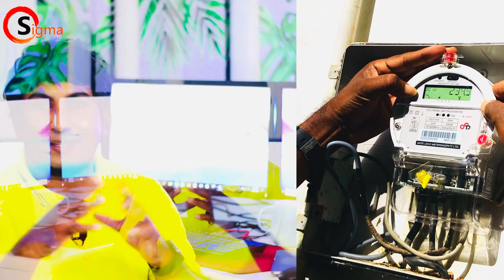solar system for home | on grid සෝලා සිස්ටම් එකක් හදන විදිය සරලව#solarpanel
This video I have explain the steps of installing a on-grid solar system in a simplest manner